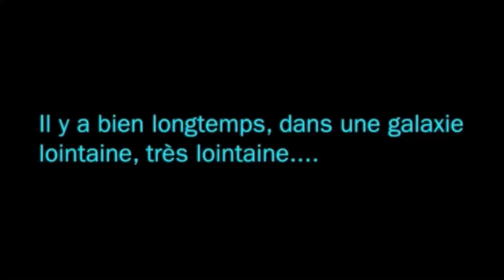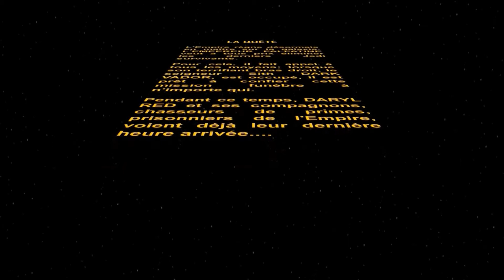Bounty Hunter #1 (Lego)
FR: Pour gagner leur liberté, des chasseur de prime vont accepter une mission de l'Empire. Seulement, ils ne sont pas les seul sur cette mission...
EN: To gain their freedom, bounty hunters will accept a mission from the Empire. Only, they are not the only ones on this mission ...

Créateur du logo et du générique de début : / Creator of the logo and the opening credits: BRICK STUDIOS

Si vous avez aimé / If you liked 💖:
▶▶▶Rejoignez-moi sur Brick à Brack, le plus grand site francophone dédié au Brickfilm ! / Join me on Brick à Brack, the largest French site dedicated to Brickfilm! 😲 !

Tous les bruitages de cette vidéo proviennent de vidéos Youtube ou de : / All sound effects in this video come from Youtube videos or:

Partagez et à bientôt pour une nouvelle vidéo ! / Share and see you soon for a new video! 🤗